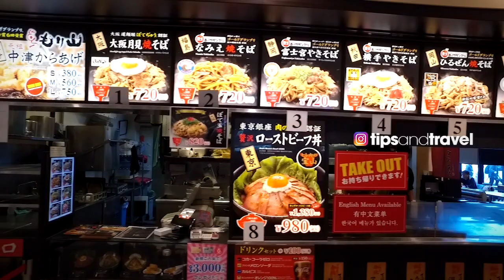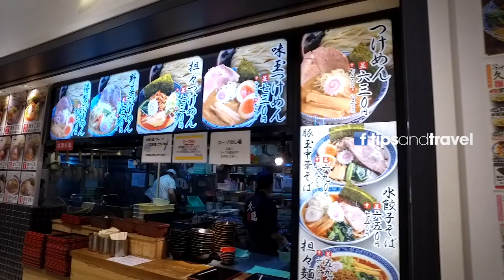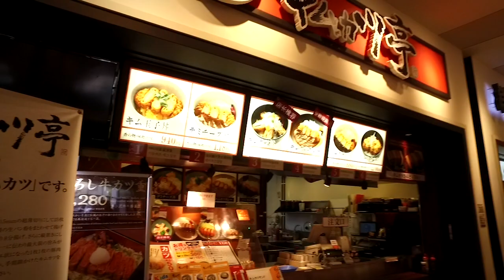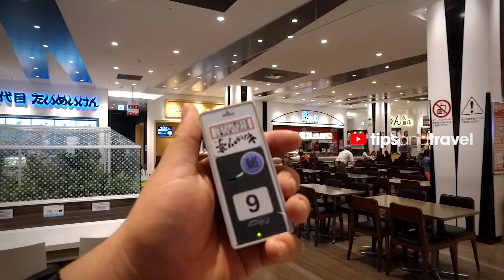DONDE COMER 🍱🍲 EN ODAIBA, TOKIO 🇯🇵 JAPON